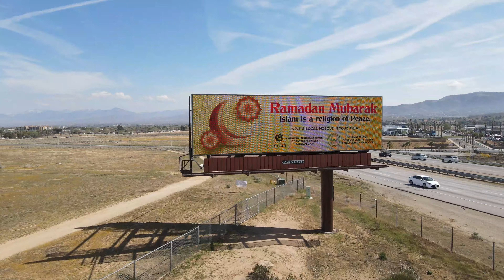Ramadan Mubarak Freeway Sign 2022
American Islamic Institute of Antelope Vallay and Islamic Center of Santa Clarita Valley wish you a Ramadan Mubarak and invite you to visit our masjids.